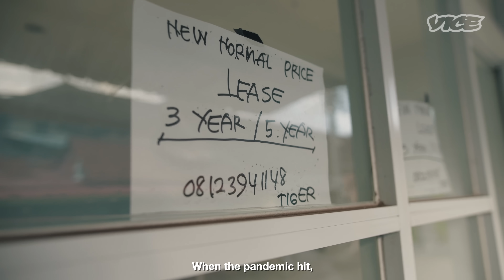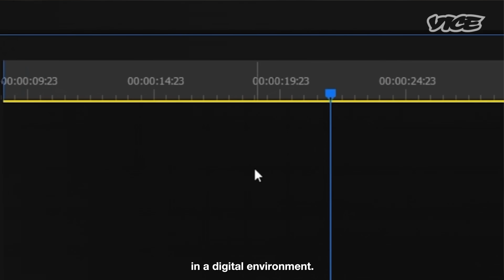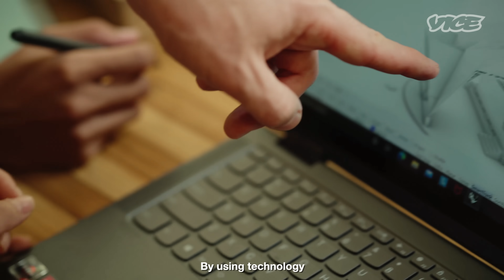Bali's Bamboo Revolution is Shaping the Future of Architecture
Faced with the challenges of a global pandemic, the word “pivot” was on every business owner’s mind when things started shutting down. For Bamboo U’s founder, Orin Hardy, the difficulties were especially pronounced.

A design and build intensive course, Bamboo U needed participants to be physically in Bali for an 11-day immersion into the bamboo world. When the pandemic hit, Bamboo U could not conduct in-person classes and the financial responsibilities piled on. With a baby on the way, Orin looked inward for inspiration, and found an inner world of virtual possibilities. He gives us a peek into his world and how he harnessed technology to adapt and emerge stronger.